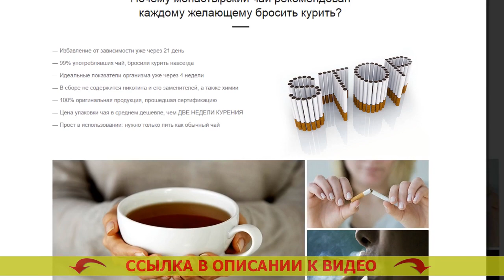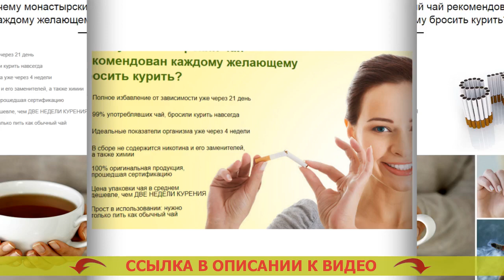❕ ЛЕЧЕНИЕ ОТ КУРЕНИЯ НАРОДНЫМИ СРЕДСТВАМИ 👌 МОЖНО ЛИ ПОСТЕПЕННО БРОСИТЬ КУРИТЬ УМЕНЬШАЯ ДОЗУ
💣 МОНАСТЫРСКИЙ ЧАЙ ОТ КУРЕНИЯ! БРОСИТЬ КУРИТЬ ЛЕГКО!

Монастырский чай – натуральное средство, помогающее всего-лишь за три недели целиком и полностью избавиться от никотиновой зависимости

Каким способом Монастырский чай позволяет бросать курить?
По статистике, лишь 3-4% пациентов, желающих бросить курить, в конечном счете избавляются от привязанности. Курение — это одна из мощнейших зависимостей в мире, сопоставимая с зависимостью от наркотиков. Строение организма человека таково, что едва лишь единицы смогут бросить курить. Людской мозг не узнаёт табакокурение как губительную привычку и просит новую и новую дозу никотина.

Подавляющее большинство бросающих курить сигареты своими силами сталкиваются с огромным количеством особых проблем:
- Имеют чрезмерный вес впоследствии бросания
- Чуют раздражительность, неудержимое желание бросить курить
- Испытывают страдания от меланхолии, навязчивых мыслей и паники
- 90% бросивших курить принимаются вновь.

Для решения проблем с данными трудностями был собран специфический состав Монастырского чая, приготовленный лично для курильщиков.

Каким образом действует Монастырский чай?
Монастырский чай — это гениальное средство, помогающее совладать с первопричиной охоты курить. В связи с чем?
- Чай выводит из организма 99,99% никотина на протяжении 3х недель. Привычка отходит на чисто физиологическом уровне, тело сейчас же забывает о никотине.
- Чай выводит из организма яды, улучшая состояние здоровья. Вы больше не пожелаете вернуться к одышке, неприятнейшему аромату изо рта, изможденности. Настойка эвкалипта бросить курить.
- Чай крепит и успокаивает психику. Медикаментозное лечение курения. Вы забудете о стрессе, невольном желании скурить сигаретку и беспрерывной нервности. Скачать как бросить курить.
- Чай унимает чрезмерный аппетит. Выводит ли молоко никотин из организма. Вы не будете иметь желание съесть излишнего, благодаря тому что Ваш организм останется в безмятежном и расслабленном состоянии. Как бросить курить во время беременности.

Какие видоизменения произойдут в Вашем организме примерно через 3 недели?
- Вы на все сто процентов почистите Ваш организм от смол, шлаков и никотина, сосредоточившихся во внутренних органах и костном мозге. Таблетки от курения недорогие но эффективные.
- Ваши лёгкие сумеют прорабатывать на 80% больше свежего воздуха, по этому умножится работоспособность. Таблетки при отказе от курения.
- Вы полностью освободитесь от нервозности, стабильного стремления покурить и отвлечься. Серая мокрота после отказа от курения.
- Вы будете выглядеть лучше, зародится охота активности и физических тренировок. Монастырский сбор купить в москве. Вы будете осязать себя на 5-10 лет молодее. Организм после как бросил курить.
- Вы избавитесь от стремления подзакусить что либо или выпить. Видео как бросить курить за 2 минуты. 90% курильщиков бросают пить сразу после завершения избавления от никотиновой зависимости. Хочу бросить курить.

Лечение от курения народными средствами Лечение от курения народными средствами .